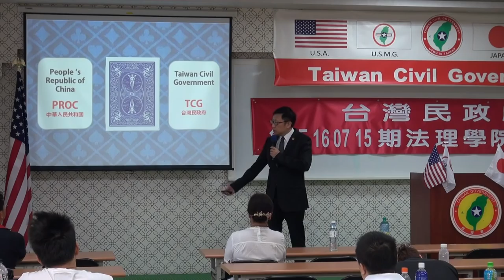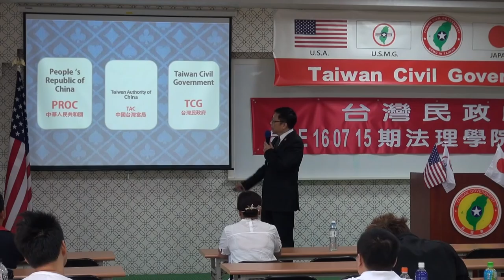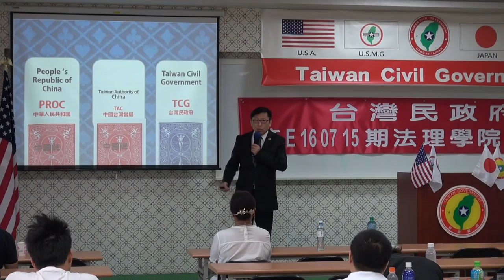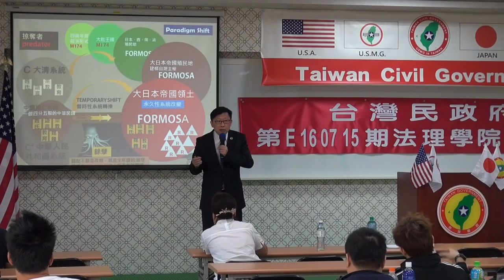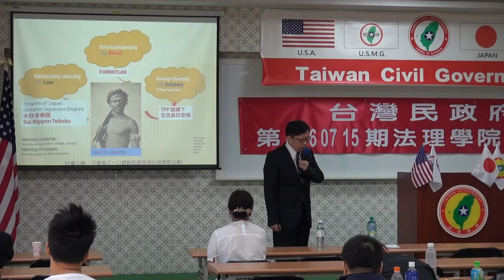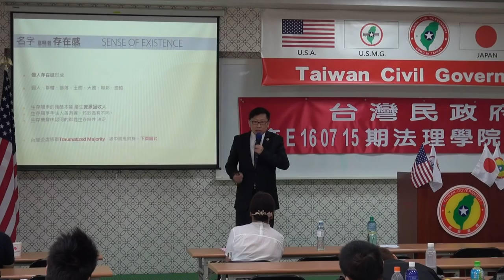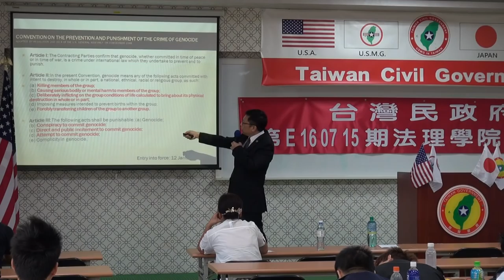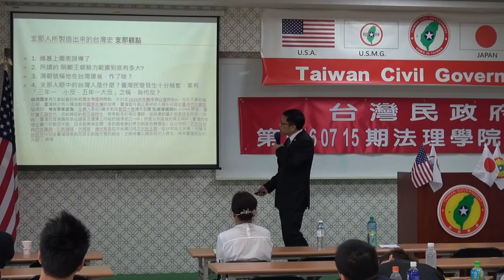160717-6a-台灣史解碼(下)-大山格麟-台灣民政府第E160715期法理學院初級班